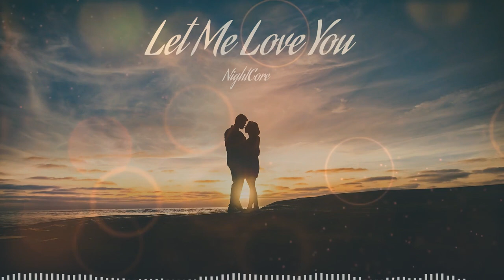[ 1 Hour Loop ] Nightcore - Let Me Love You (Lyrics)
DJ Snake ft. Justin Bieber

🎤 Lyrics
Something beautiful
Whoa
(Girl, never let you go) Wooh
Oh, nah-nah-nah-nah

Dj Snake Justin Bieber
DJ Snake Justin Bieber Let Me Love You
let me love you lyrics
#1 hour let me love you
1h loop song